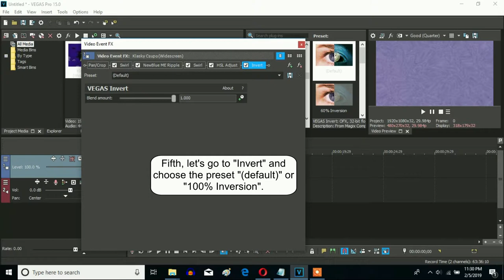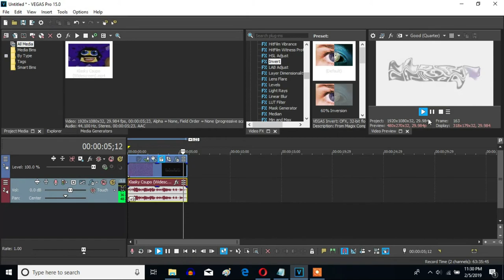How To Make G-Major 57 On Sony Vegas Pro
A G-Major 57 effect that requires a NewBlueFX pack.

Updated Time: December 20, 2022, 12:04 am